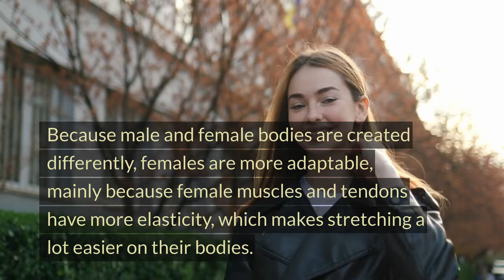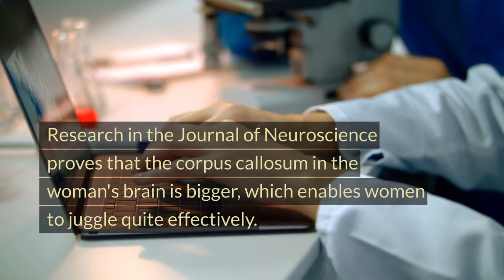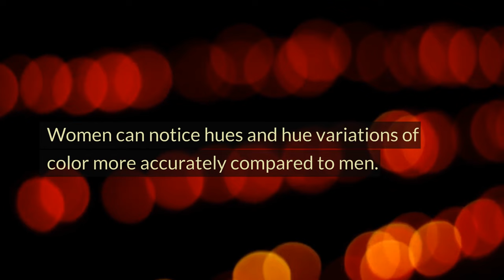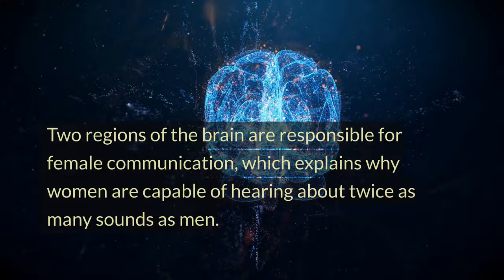Mind Blowing Psychological Facts About Human Behavior That You Never Knew!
This channel features many psychological facts, quotes, and sayings that range from love and relationships to self-improvement, and much more. We hope you enjoy watching our videos, and that you’ll find something to take away from each one.